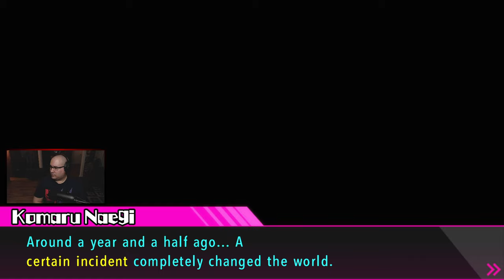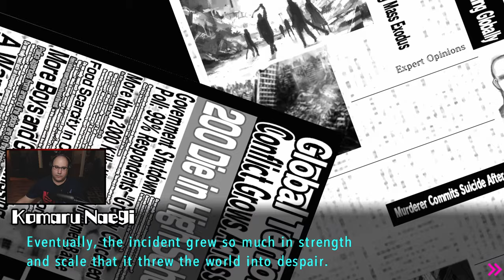Jay Plays Danganronpa Another Episode: Ultra Despair Girls (PC) [Part 2]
Jay Plays Danganronpa Another Episode: Ultra Despair Girls (PC) [Part 2] - Streamed 7-2-2020 on Twitch